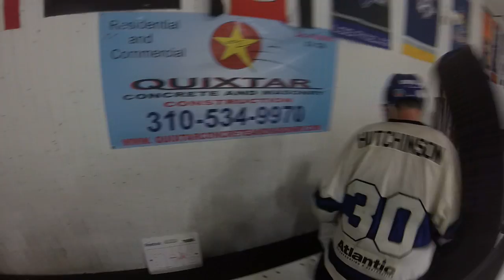Tuesday 7/14 Helmet Part 4